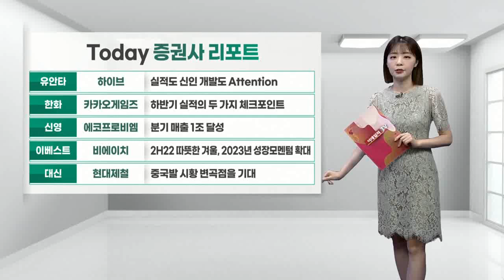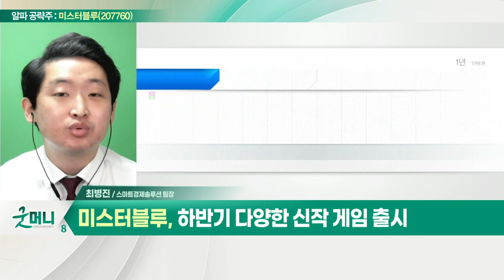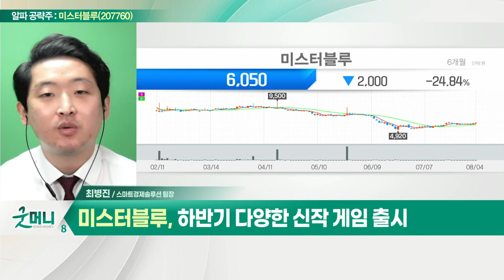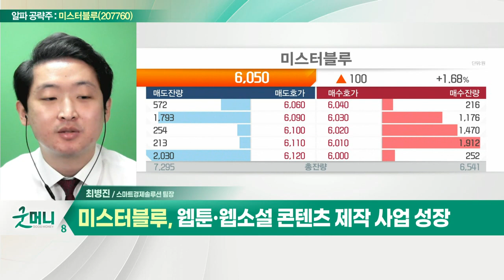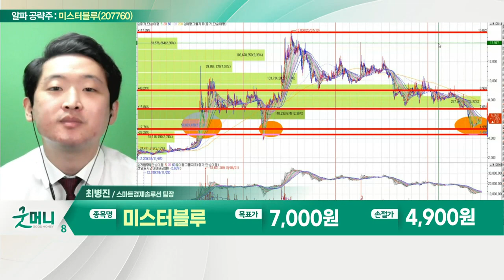미스터블루(207760)... 동아미디어·영상출판미디어 인수_알파 공략주 (20220804)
- 국내 유일 웹툰 콘텐츠 자체 제작
- 동아미디어·영상출판미디어 인수
- 하반기 다양한 신작 게임 출시
- 웹툰·웹소설 콘텐츠 제작 사업 성장
- 1분기 영업익 23억원… 전분기대비 120% 증가